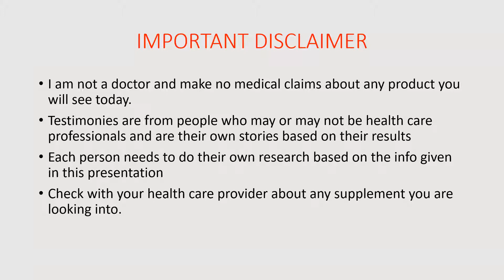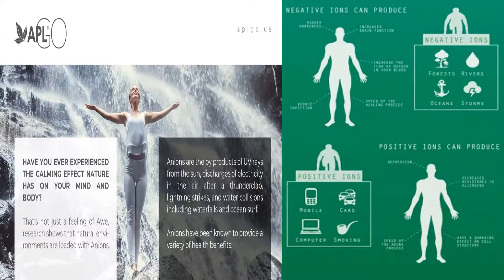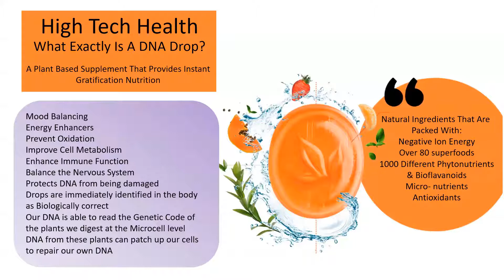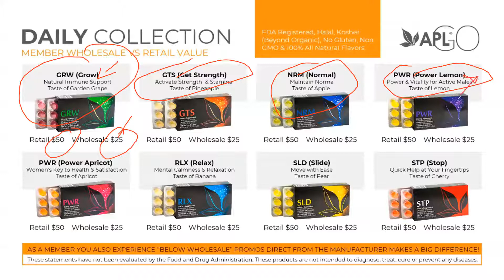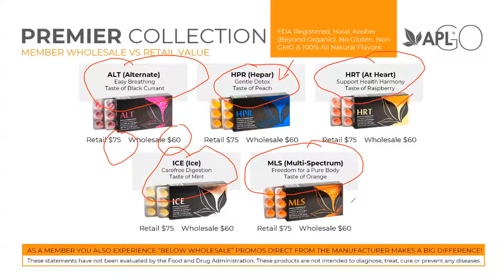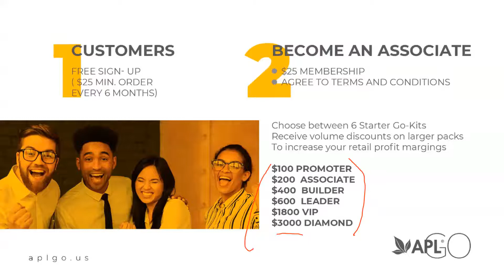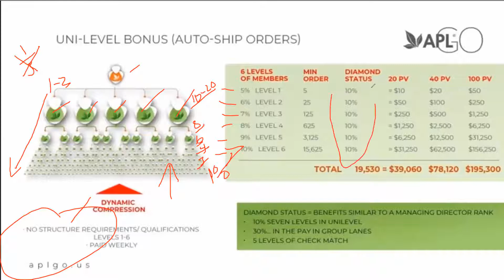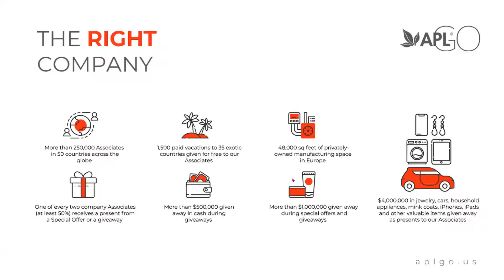APLGO overview aug 22 21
APLGO Overviw Aug 22 21 APLGO is a direct sales company that offers products that NO ONE else has. They are affordable,  they are FDA registered, and have over 30 certifications worldwide. Including but not limited to: Beyond organic/kosher/halal/vegan/nongmo/gluten free with NO artificial color/flavor or sweeteners.
The Negative ION infused lozenges melt in your mouth and are bio available at the micro cell level in just 11 seconds!
Each drop is not only infused with negative ions, but we include over 80 superfoods, and over 1000 phyto nutrients, bioflavaoids, micro nutrients and antioxidants.
They are safe for men, women, children and pets!
Here are just a few samples of what they can accomplish in just a few moments due to our mucosal delivery system:
Mood Balancing
Energy Enhancers
Prevent Oxidation
Improve Cell Metabolism
Enhance Immune Function
Balance the Nervous System
Protects DNA from being damaged
Drops are immediately identified in the body as Biologically correct
Our DNA is able to read the Genetic Code of the plants we digest at the Microcell level
DNA from these plants can patch up our cells to repair our own DNA
APLGO, being a direct sales company, really is the best of the best! not only due to their product line and pricing, but along with that is the compensation package that beats everything on the market hands down! Paying out a whopping 63%!! to ANYONE! not just the top 10%. Its how they pay it out that blows your mind!
If you looking for an incredible opportunity with a product line that cannot be refuted, a debt free 10 year old company that is very stable and worldwide.. THIS IS IT!

Ruth Mayne
Silverdale, WA